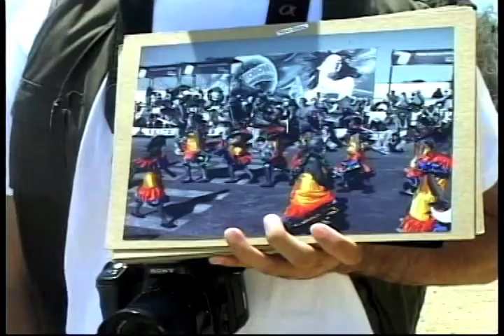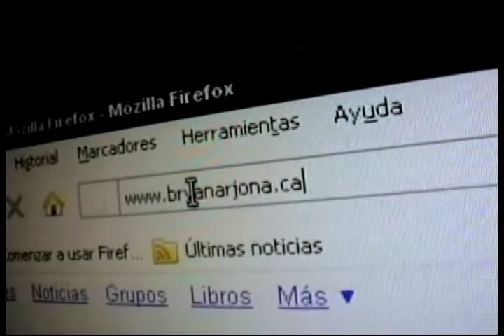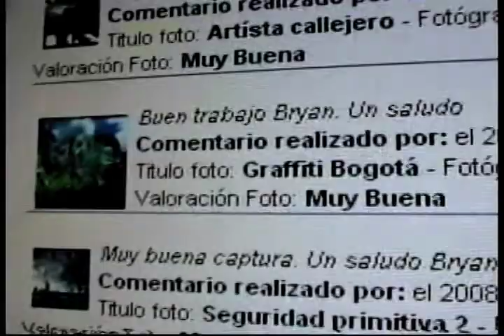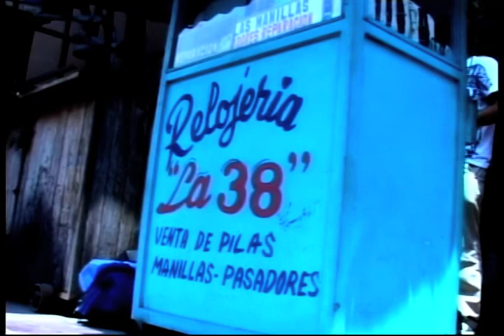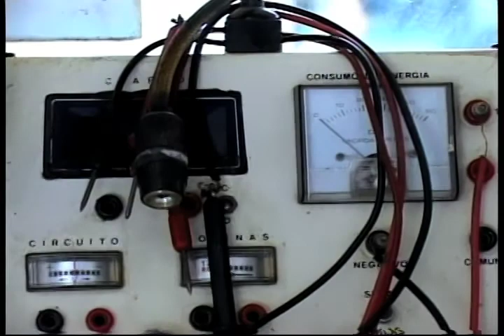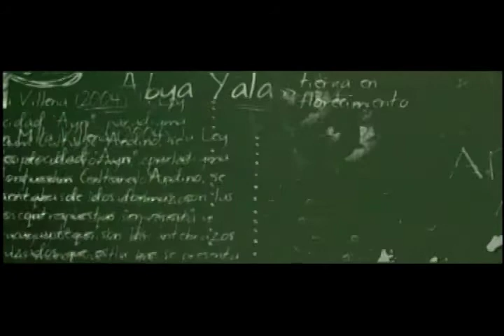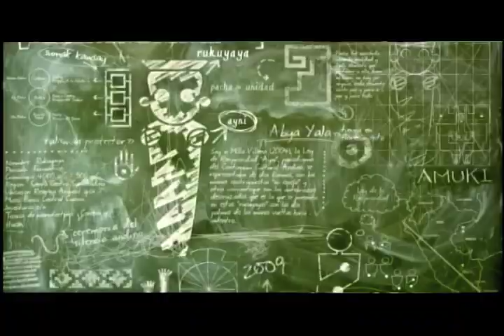El Laboratorio Cap. 2 - Temp. 1 - Producción de UNI5TV para Canal Universitario Nacional ZOOM